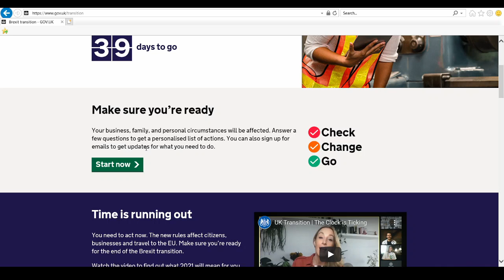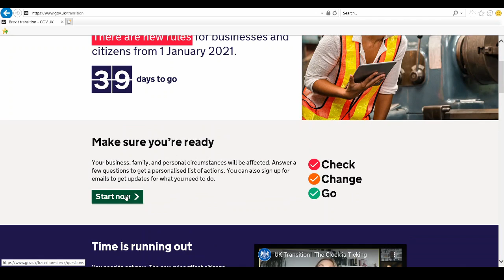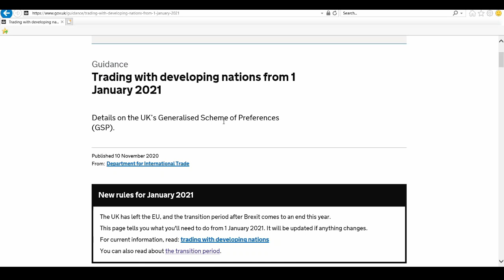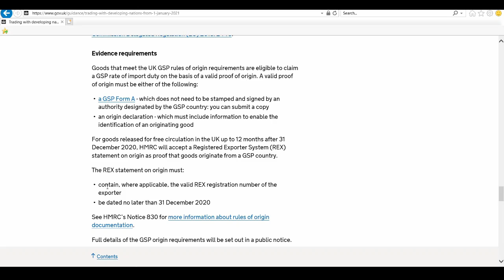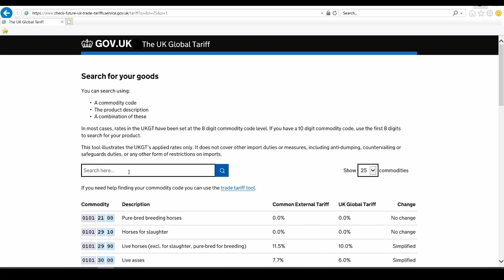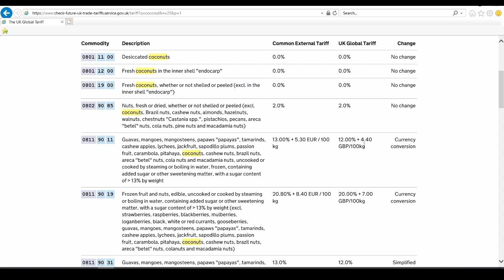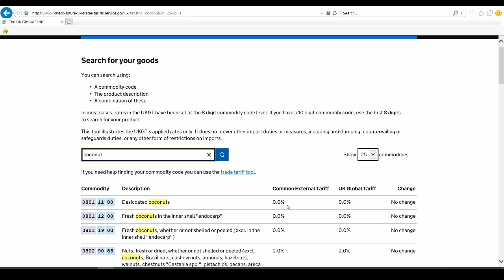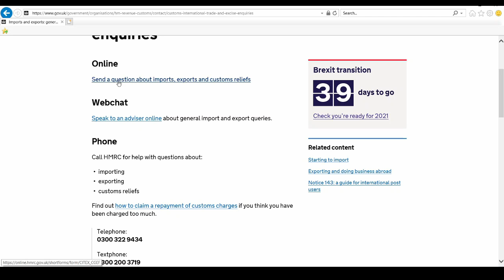Guide to IMPORT & EXPORT UK after Brexit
Are you looking to import into the UK or export to the EU in 2021?
Here's a guide on how things will affect you from 1st of January 2021.

5) Food & Drink labelling changes when exporting to EU -

Become a member of our Facebook Group (INDIA-UK IMPORTERS HUB):
ABOUT NISHA MENON:

Nisha Menon  reveals her tools, tips & strategies for a smoother road to success. This channel aims to help you build your own business from scratch, using the experience, lessons and pitfalls Nisha has learnt in her 12 years of entrepreneurial life.

Nisha is the Director of NIKASU Foods & founder of JACK & CHILL. NIKASU is a family run business with 2 factories based in India manufacturing Frozen food for over 25 years. She has been managing the UK office since 2008.

She
1) Has been featured in FEMINA magazine & Empowered Magazine.
2) Has contributed to TELEGRAPH newspaper articles
3) Has written review on BBC Dragon's Den episode
4) Was nominated to attend the  FORTUNE Most Powerful Women summit in London
5) Was shortlisted 3 times in Croydon Business Awards
5) Gives talks at food exhibitions & seminars
6) Mentors university students & aspiring entrepreneurs